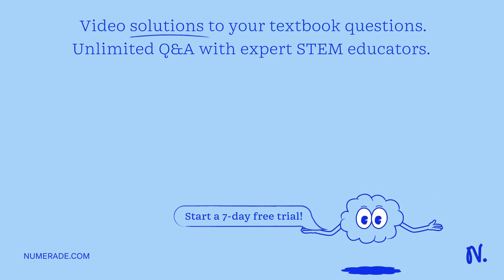A controller outputs a 4-to-20-mA signal to control motor speed from 140 to 600 rpm with a linear d…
A controller outputs a 4-to-20-mA signal to control motor speed from 140 to 600 rpm with a linear dependence. Calculate the current corresponding to 310 rpm, and (b) the value of (a) expressed as the percent of control output.